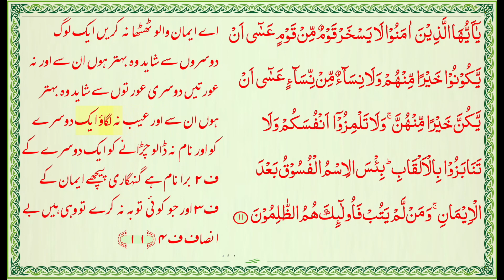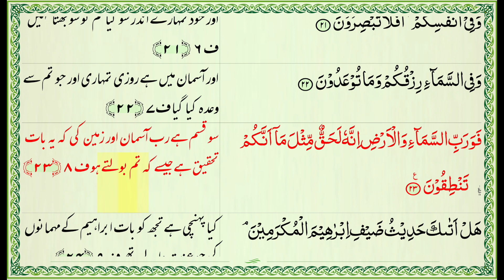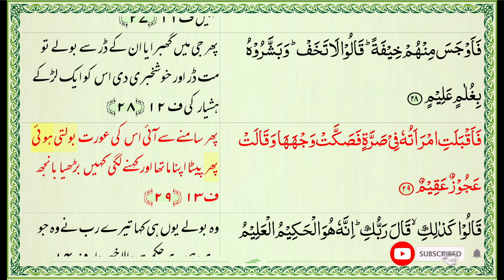Juz-26 Urdu Translation | Wander Diary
The Quran, considered the holy book of Islam, is believed by Muslims to be the literal word of God as revealed to the Prophet Muhammad over a period of approximately 23 years. The Quran serves as a comprehensive guide for personal conduct, worship, and societal principles in Islam, influencing the lives of over a billion Muslims worldwide.

"Wandering re-establishes the original harmony which once existed between man and the universe"